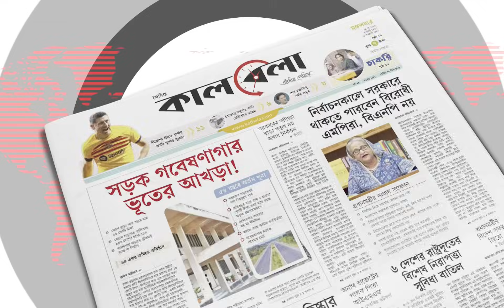আবারও ডিবিতে আদম তমিজী হক | DB | Adam Tamizi Haque | Kalbela